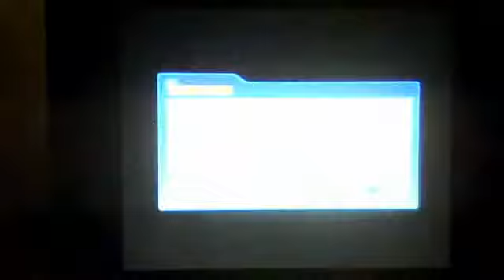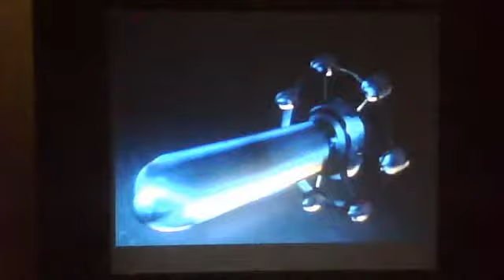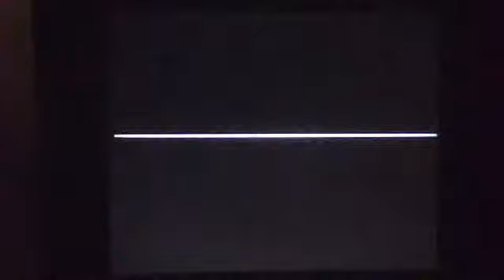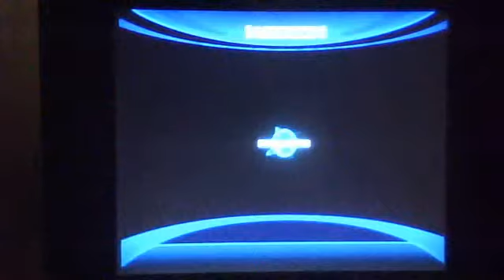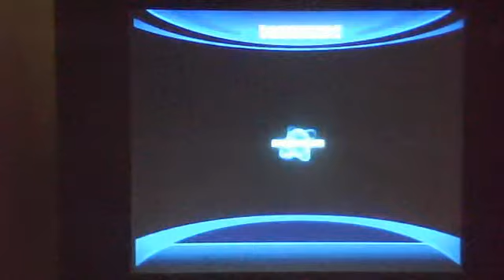Sonic Unleashed: part 1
take a run with me, as we play through the first part of Sonic Unleashed on the Nitendo Wii